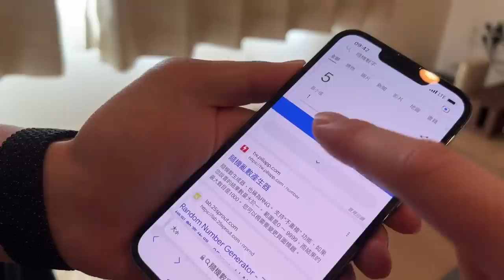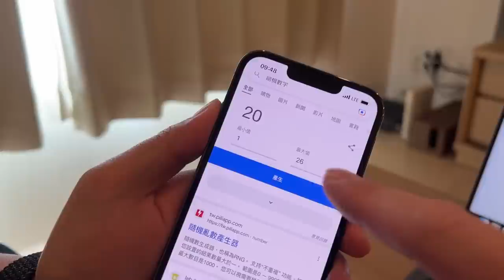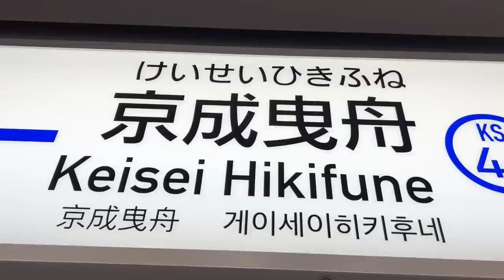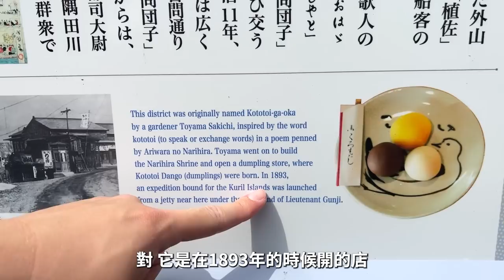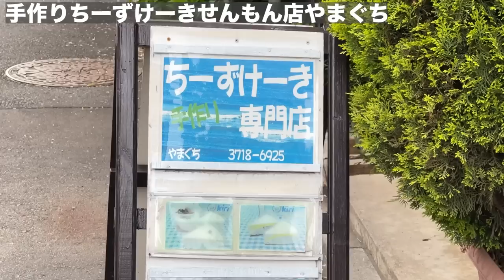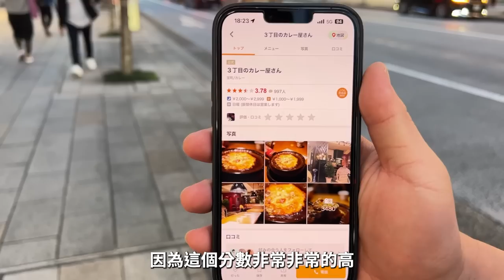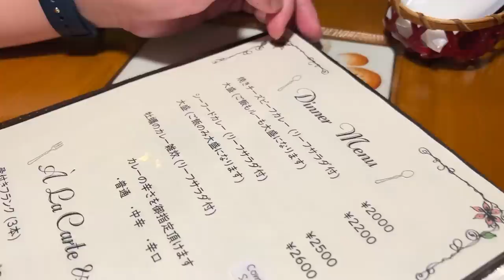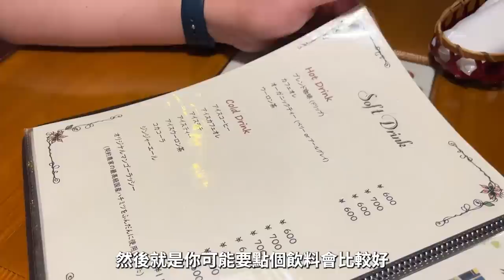東京隨機冒險！意外變成美食一日遊XD｜拉麵、咖哩、巷子裡超好吃起司蛋糕、和菓子百年老店（EP4）